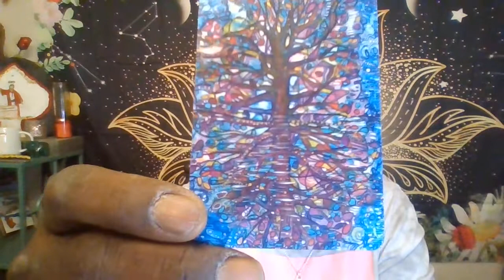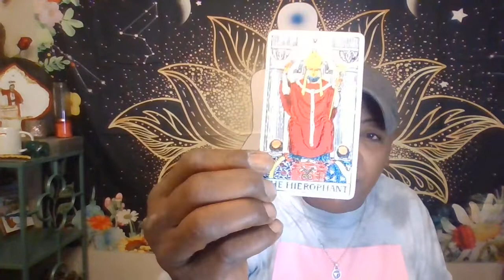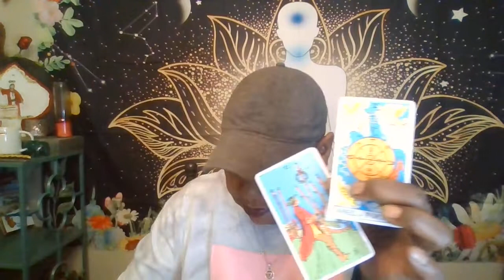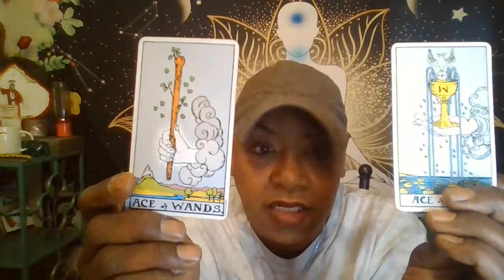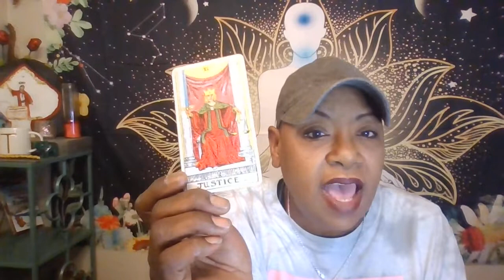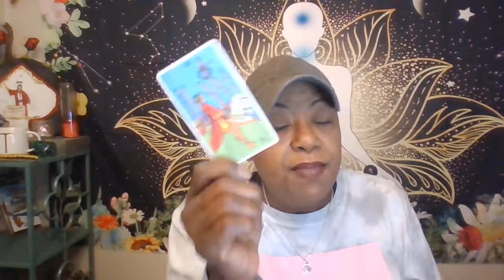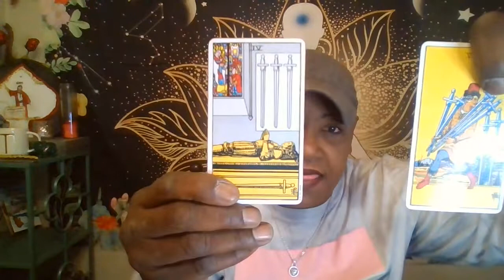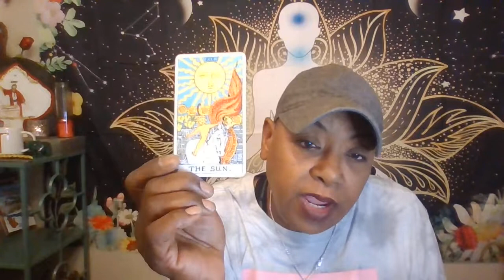Tea time with Tanya 4/23/22 MTG, MBS and the GOP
New dates are available for private readings,
 $ SHOW SUPPORT WITH SUPER THANKS: paypalme@toy14xena
Thank you to: Spirit beyond the stars ,Denise S, Denny, Linda R, Danielle,
& Jasmine